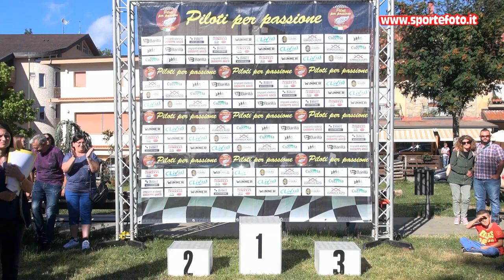Giovanni Moro - 6` Slalom di Gambarie (RC) 10-07-2022